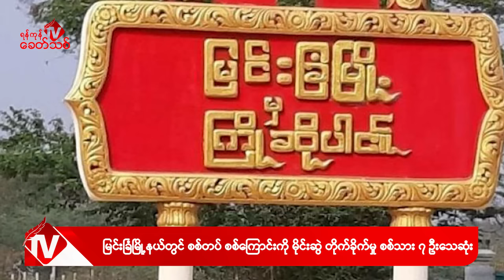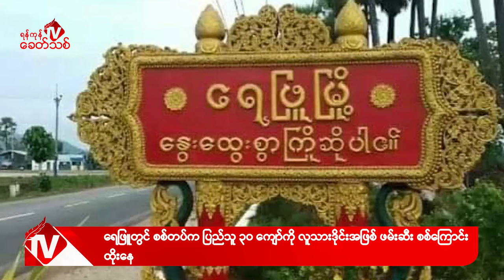Khit Thit သတင်းဌာန၏ ဩဂုတ် ၁၂ ရက် ညနေပိုင်း ရုပ်သံသတင်းအစီအစဉ်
By ရန်ကုန်ခေတ်သစ်

 ဒီကနေ့ ဩဂုတ် ၁၂ ရက် ညနေပိုင်းတင်ဆက်ပေးမယ့်သတင်းတွေကတော့

 - နေပြည်တော်မှာ အကြမ်းဖက် စစ်ကောင်စီရဲ့ လေတပ်အတွက် လေယာဉ်ပစ်လက်နက်နဲ့ ဗုံးတွေ အဓိက ပြင်ဆင် ပေးရသူ စစ်ရာဇဝတ်မှုတွေရဲ့ အဓိက တရားခံ ဒုဗိုလ်မှူးကြီး ကျော်ကျော်ဦးဆိုသူ ရုတ်တရက် အမော ဖောက်ပြီး သေသွားတယ်လို့ နေပြည်တော် စစ်တပ် သတင်းရင်းမြစ်ဆီကနေ သိရပါတယ်။

- ချင်းပြည်နယ်၊ ဖလမ်းမြို့ပေါ်မှာ တိုက်ပွဲဖြစ်ပြီး အကြမ်းဖက် စစ်ကောင်စီတပ်က ဖလမ်းမြို့နဲ့ မိုင် ၂၀ ပဲ ဝေးတဲ့ ရမ်ထလို ကျေးရွာပေါ်ကို ဗုံးကျဲချခဲ့တဲ့အတွက် ပြည်သူ ၇ ဦး ထိခိုက်ဒဏ်ရာရရှိခဲ့ပြီး ၊ ဘုရားကျောင်း အပါအဝင် နေအိမ် တချို့လည်းပျက်ဆီးသွားတယ်လို့ CNDF ပြောရေးဆိုခွင့်ရှိသူက ရန်ကုန်ခေတ်သစ်ကို ပြောပါတယ်။

-အာဏာရှင်စနစ်ရဲ့ လမ်းစဉ် နဲ့ အုပ်ချုပ်ရေးလုပ်ငန်းအားလုံး အဆုံးသတ်ဖို့အတွက် စစ်အာဏာရှင်ကို တွန်းလှန်တိုက်ခိုက်နေတဲ့ အဖွဲ့အစည်း အားလုံး နဲ့ လက်တွဲလုပ်ဆောင်သွားမယ်လို့  KNU ဥက္ကဌ ပဒိုစောကွယ်ထူးဝင်း က ပြောဆိုလိုက်တဲ့ သတင်းအပါအဝင် နောက်ဆုံးရသတင်းတွေကို တင်ဆက်ပေးပါမယ်။